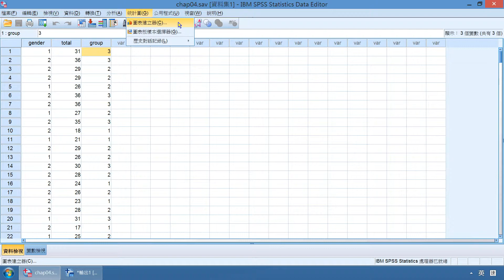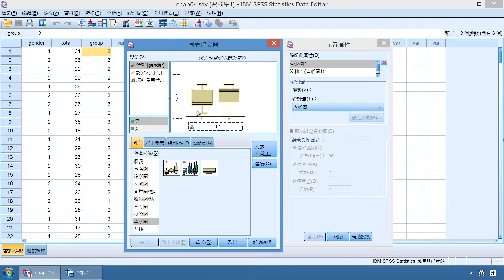CHAP04集群盒形圖—屏東大學陳正昌講授